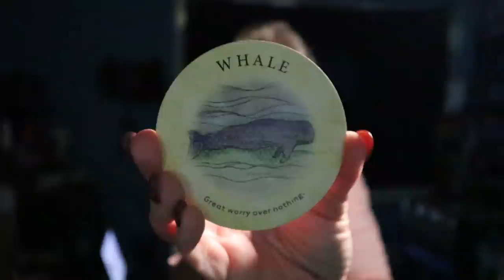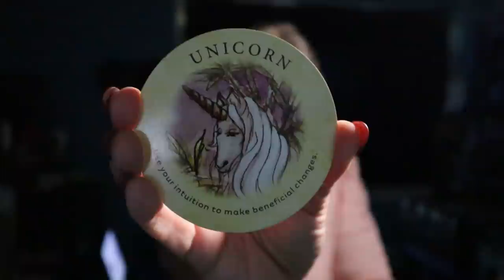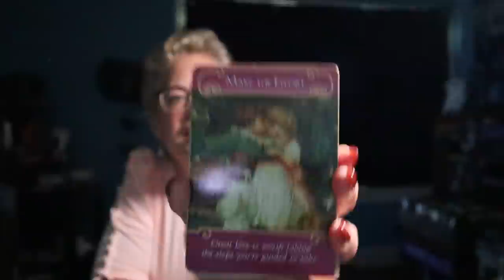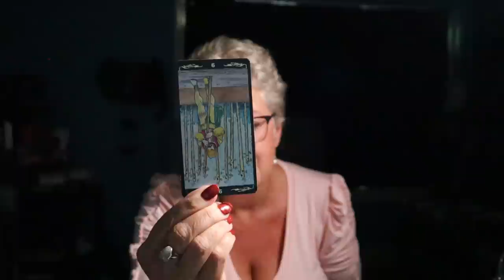Leo | The Competition Will be Challenging You, Block The Haters. You Win | Leo Tarot Reading June